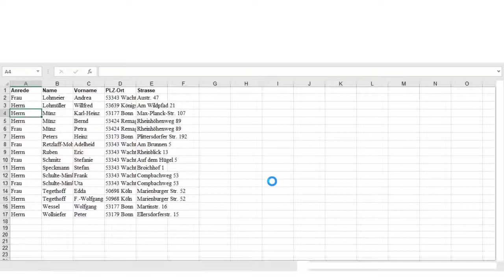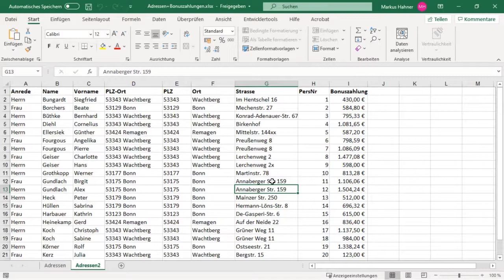Das Lösungsvideo 137: Mehrere Excel-Dateien automatisch beim Start laden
Zeit sparen und beim Start von Excel gleich alle notwendigen Dateien öffnen lassen? Nicht nur für Projektarbeiten ziemlich praktisch. Mit welchen wenigen Mausklicks das zuverlässig klappt, wissen Dominik Petri und Markus Hahner.